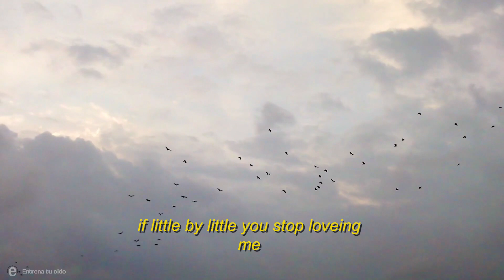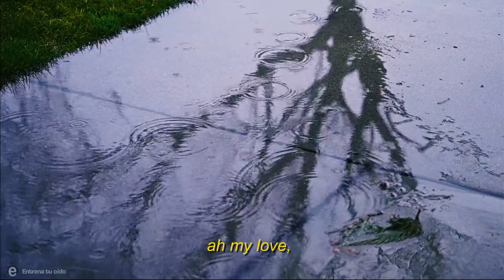If you Forget Me - Pablo Neruda | Poem to Practice Listening (Sub Ingles / Español) #3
En este video escucharas un poema clásico de Pablo Neruda, el relato lento hace mas sencilla la interpretación de cada palabra. No olvides que en todos los videos puede activar los subtítulos donde encontraras la traducción al español de lo que se esta diciendo en el video. Espero sea de tu agrado.
¡Recuerda dar lo mejor de ti y ser constante!

Conversación en Inglés principiante - intermedio - avanzado - ingles tecnico
English conversation beginner - intermediate - advanced

Créditos a quien le pertenezca, narración no propia.